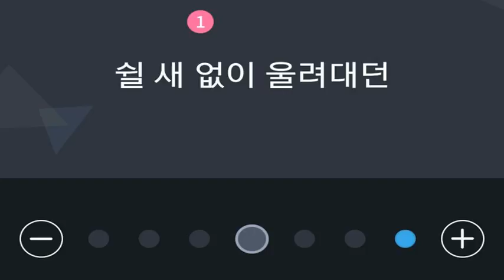[everysing] 3키업 남이 될 수 있을까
Singer : SW사회사업가태로미
Title : 남이 될 수 있을까

싱어 태로미♡

    1. 고퀄리티 반주에 맞추어 무료로 노래를 부를 수 있습니다.
    2. 녹음과 녹화가 가능합니다.
    3. 모바일 기기에 저장한 곡을 ‘My 채널’에 업로드하여 언제 어디서든 내가 부른 노래를 감상할 수 있습니다.
    4. My 채널에 업로드 한 노래를 친구에게 공유할 수 있습니다.
5. 에브리싱 홈페이지 에서도 My 채널 이용이 가능합니다.